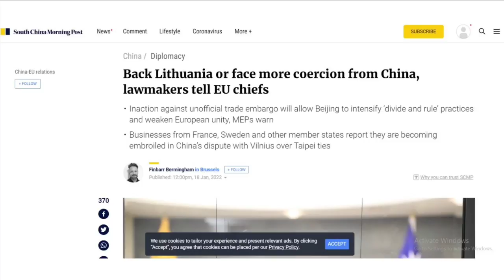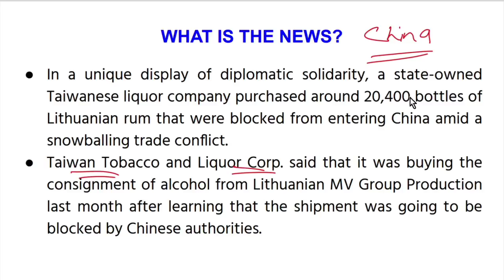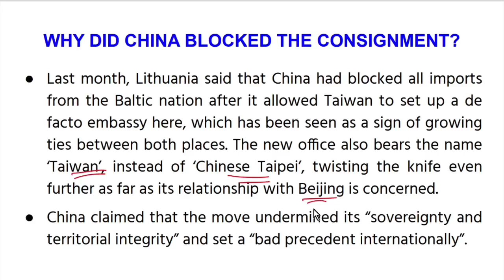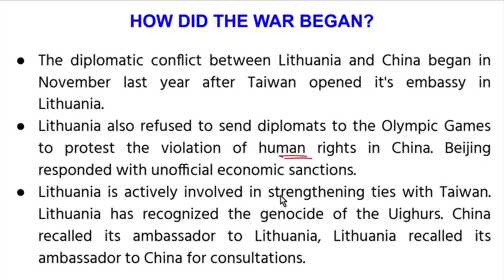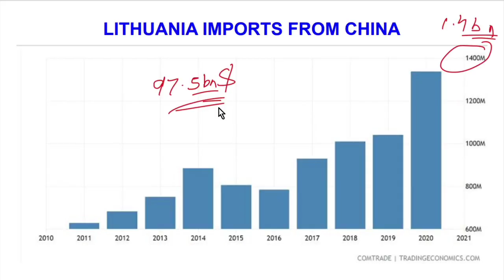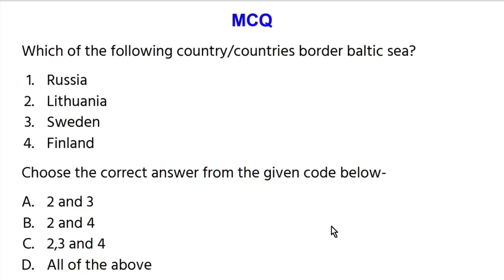चाइना बना पुष्पा राज | full information by Ajul Sir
🔴🚩सार्थक batch📑📑📑📑

📲 (OUR COURSE) 📒📕

📕Our Books📕
UPPCS PRELIMS सामान्य अध्ययन 20 Mock Test :-